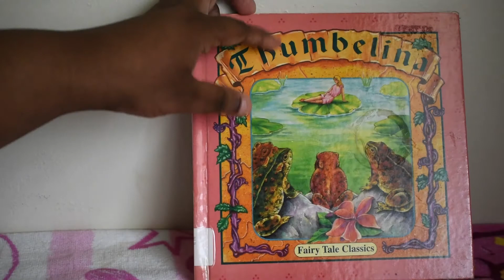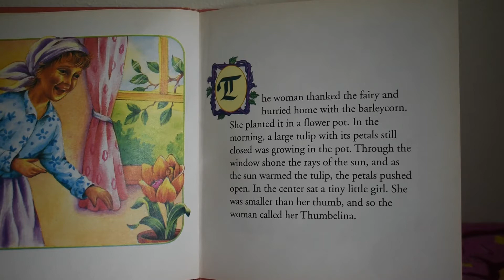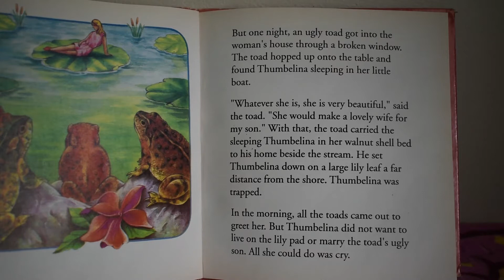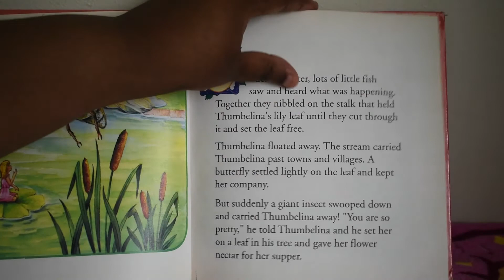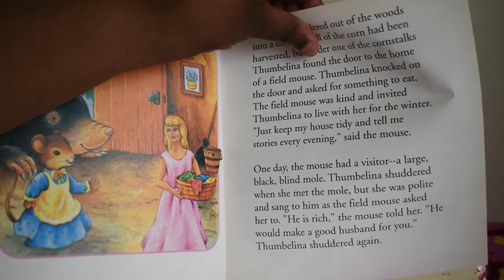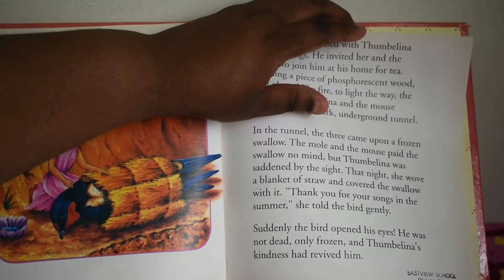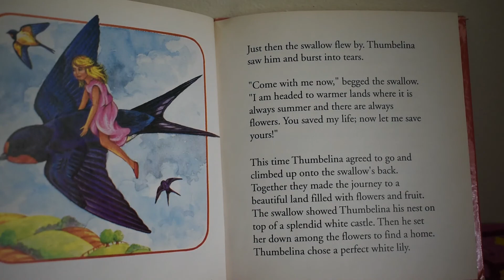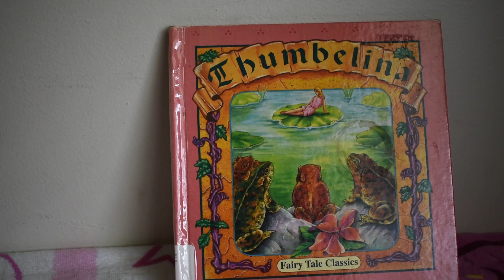Thumbelina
Thumbelina a Fairy